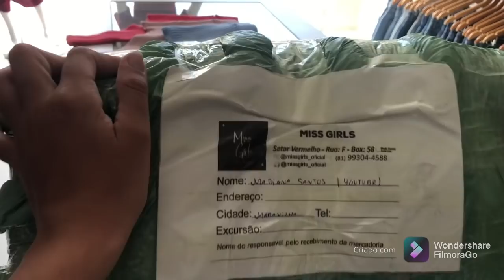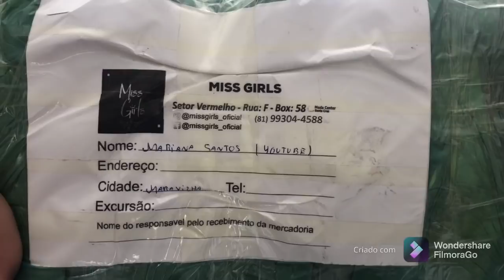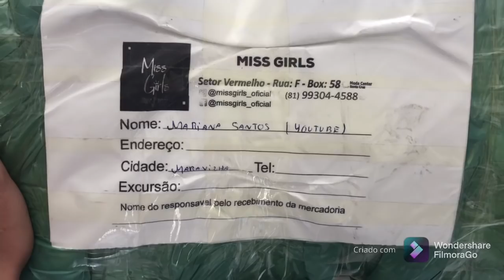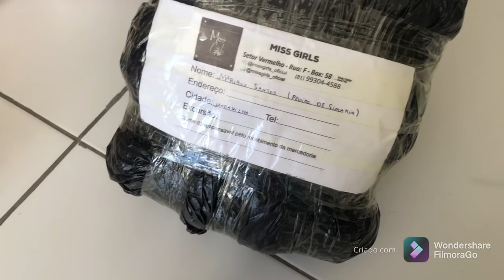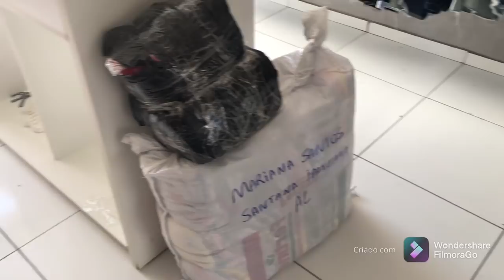Coleção especial para São João 🔥🔥🔥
@ Boutique_Ana_Flor  Instagram da loja de varejo

Meu zap para comprar a lista de fornecedores

Ou compra das T-shirts 👉🏻👉🏻👉🏻 (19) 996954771

Link do grupo das T-shirt 👇🏻